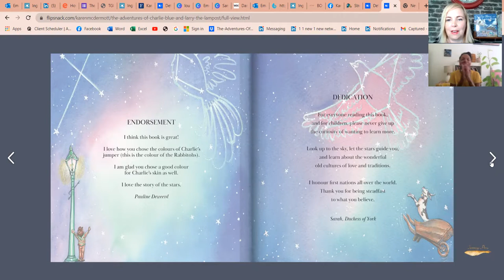Interview with illustrator Emma Stuart.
Join Karen Mc Dermott as she chats with The Adventures of Charlie, BLue and Larry Lamp Post illustrator Emma Stuart.
This book has been written by Sarah, Duchess of York and is a truly magical adventure.